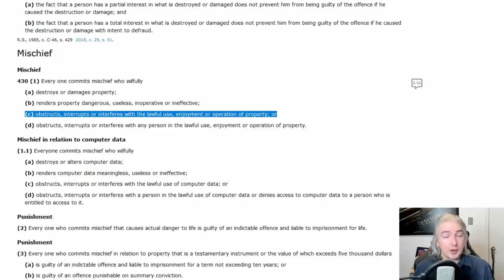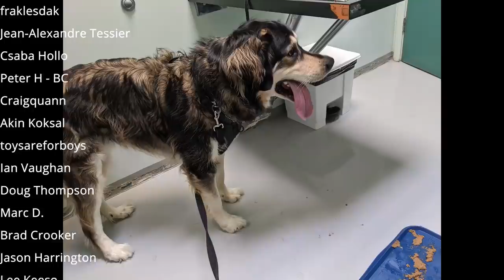Police Tampering With Video Cameras - Is It Legal? A Lawyer Explains